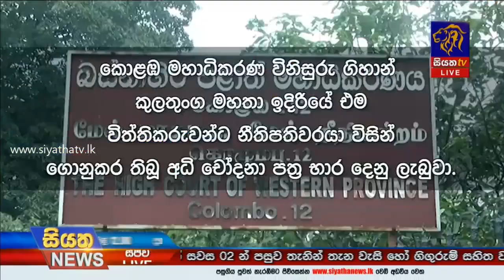රාජිතට සහ රූමිට අධිචෝදනා බාර දෙයි /Siyatha News